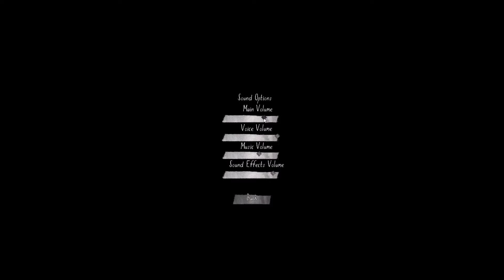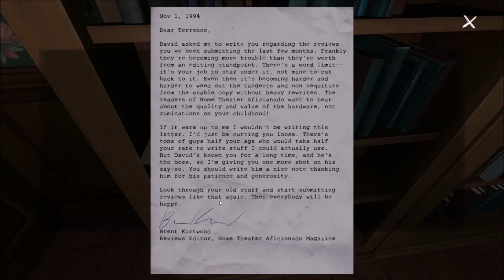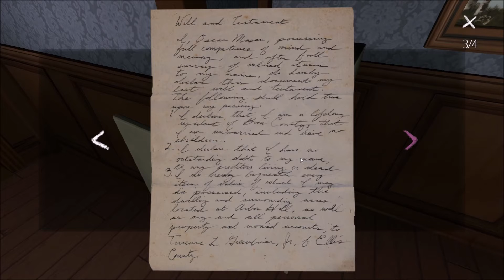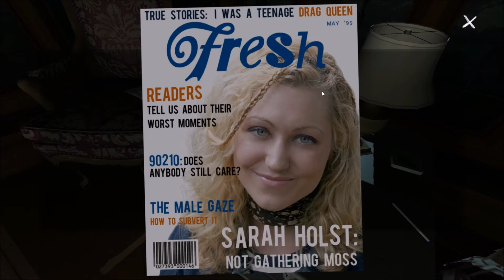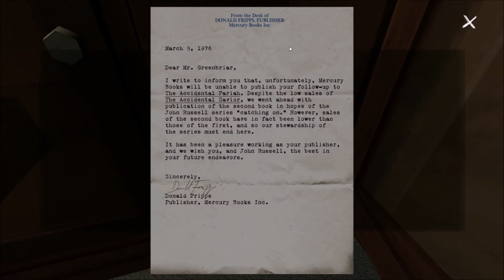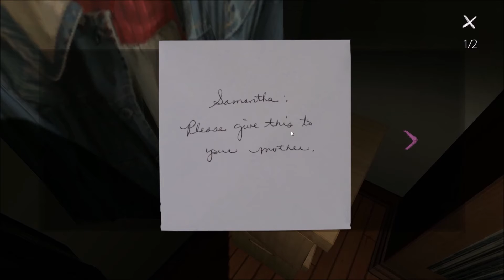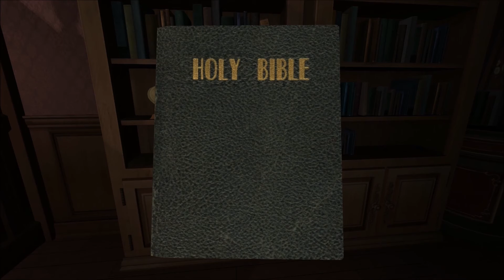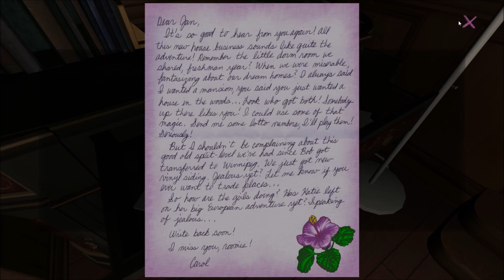Gone Home [P2]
Gone home gameplay stuff part 2!

This game is great! Although admitedly...

The story... I mean... So far its not really making much sense...

So far I know that mah sis samantha made friends with a goth-like girl who smokes n' shit...

Dad inherited a lot of money from some rich uncle or some shit...

Blabla big mansion in the woods blabla...

Its assumingly the psycho-house?

Eh... that's about it!

ALSO THUNDER!!!

Ohwell, baibai n_n